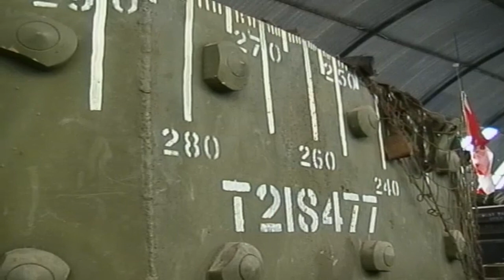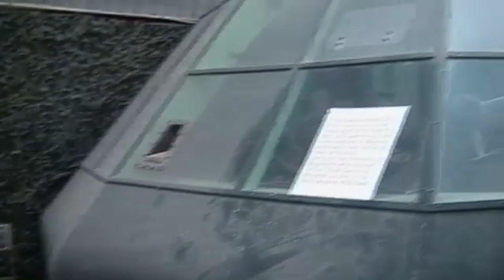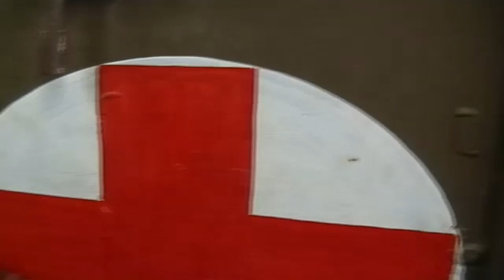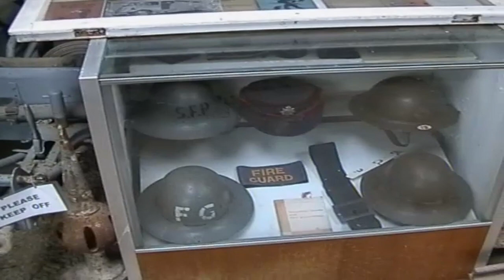Cobbaton Combat Collection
Military museum and tourist attraction, this North Devon collection has tanks, trucks, armoured cars, guns, helmets, artillery and grenades. From bombs to Home Front ration books, gas masks, ARP and Home Guard and blackout lamps, mostly World War Two and the years 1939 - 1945.

Exhibits cover from the Boer War, WW1, the Falklands,right up to the First Gulf War, with kit from the British Army - plus Canadian, American and Russian Forces.

In 1981 Preston Isaac's runaway hobby was opened to the public, and just keeps growing. On site is a large shop stocking collectors’ items, inert ammunition, clothing, hats, badges, survival equipment, books, CDs, toys, souvenirs and much more.